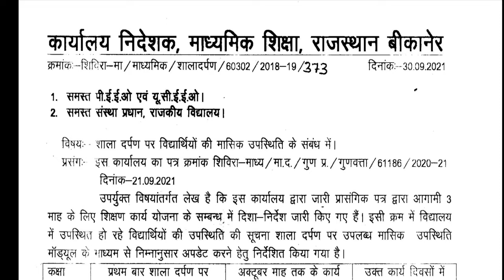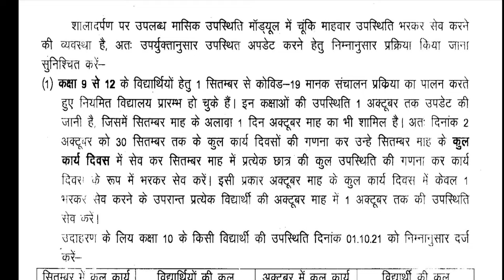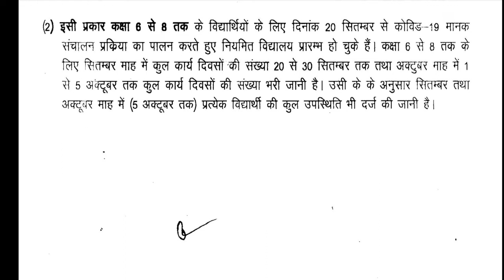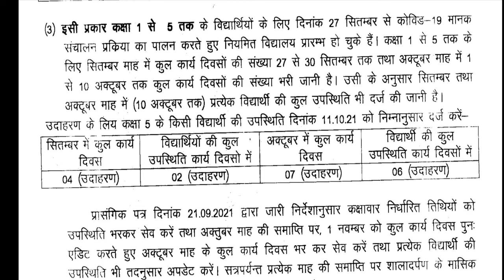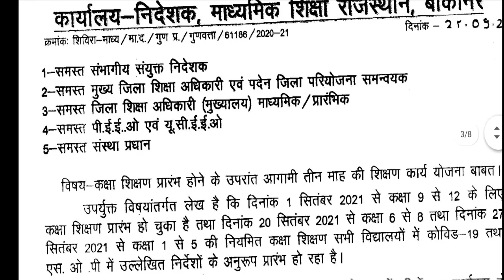शालादर्पन पर विद्यार्थियों की मासिक उपस्थिति के सम्बंध में दिशा निर्देश । शिक्षा विभाग